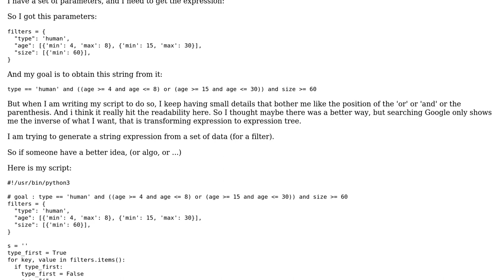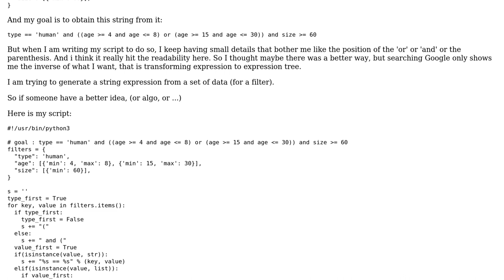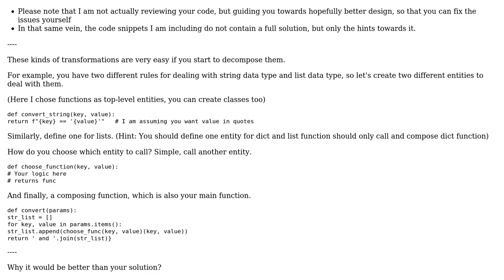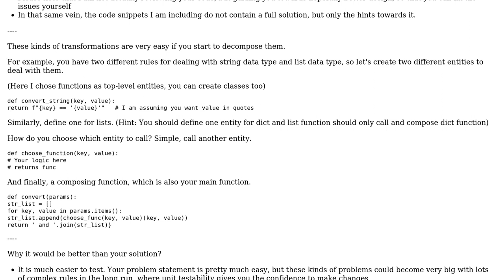Code Review: Generating string expression from data for filter (2 Solutions!!)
Code Review: Generating string expression from data for filter

With thanks & praise to God, and with thanks to the many people who have made this project possible! | Content (except music & images) licensed under CC BY-SA | Music | Images & others | With thanks to user kushj user KlossOne user 200_success and the Stack Exchange Network Trademarks are property of their respective owners. You are responsible for your own actions.